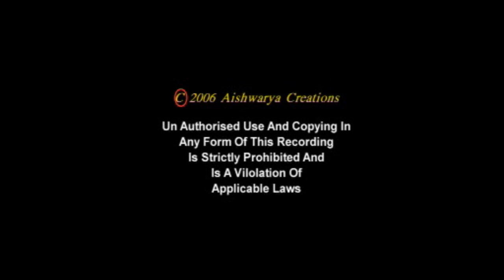Sree Ramayana punyam-Song 1 Rama rama...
Album-Sreeramayana punyam
SONG-Rama rama
Lyricist-AK Karnan
Music director-Thumboor Subramanyam
Singer-Ganesh Sundharam